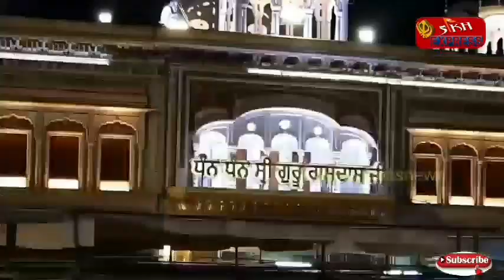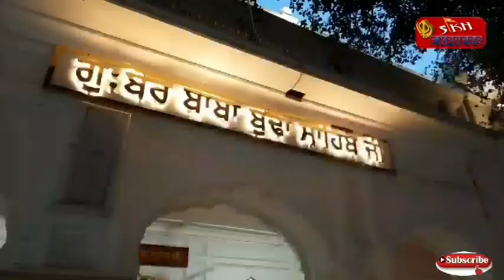Live Hukamnama Sri Darbar Sahib Today Amritsar (08 APRIL 2020) ਹੁਕਮਨਾਮਾ ਸਹਿਬ ਵਿਆਖਿਆ ਸਹਿਤ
Hukamnama Sahib(ਹੁਕਮਨਾਮਾ ਸਹਿਬ)Shri Darbar Sahib Amritsar((08 APRIL 2020)ਸ੍ਰੀ ਦਰਬਾਰ ਸਾਹਿਬ ਅੰਮ੍ਰਿਤਸਰ ਤੋਂ ਵਿਆਖਿਆ ਸਹਿਤ

Live Hukamnama Sri Darbar Sahib Today Amritsar (08 APRIL 2020)  Sikh Express News ਹੁਕਮਨਾਮਾ ਸਹਿਬ ਵਿਆਖਿਆ ਸਹਿਤ ਦਰਬਾਰ ਸਹਿਬ ਤੋਂ